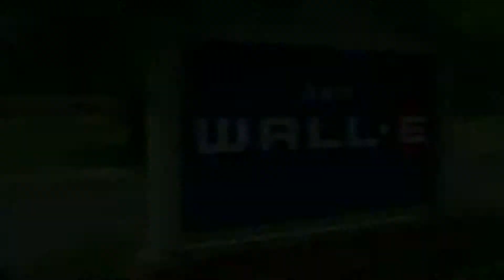Toy Story 3 3D Trailer (NO NEED GLASS 3D!) (Não Precisar Óculos 3D!)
NO NEED GLAAAAAASSSSSSSS 3D!!!
Não Precisar Ócuuuuuloooosss 3D!!!
INNOVATION? IMPROVED EYES?
Inovação? Melhorou Os Olhos?
BY MEEEEE!
Feito De Miiiim!